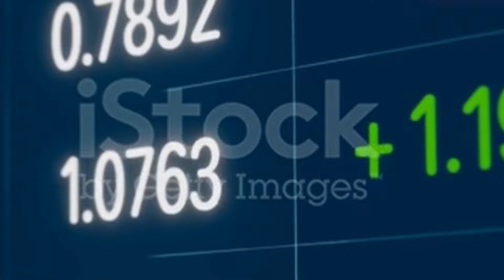IRAQI DINAR ✅ US Dollar Surges Against IQD and Speculations on Revaluation RV/ IQD update Dinar info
Thank you for choosing IQD DINAR- as your trusted source for Iraqi currency news, updates, and revaluation insights. Let's explore the world of Iraqi dinar together! IRAQI DINAR ✅ US Dollar Surges Against Iraqi Dinar and Speculations on Revaluation (RV)/ Frank26 Update for All IQD Holders / RV NEWS/ IQD update/ Dinar & USD info/ Dinar guru
- Explore topics such as:

Dinar info
RV news
Dinar update
Currency insider
Dinar rate today
Intelli-nvest
Online faiyaz
Edu matrix
Dinar guru
IQD dinar
Iraqi dinar
Dinar news
IQD
dinar
Iraqi dinar currency exchange rate
investment
stock exchange rate
2024
dinar investor
Iraq politics
currency reinstatement